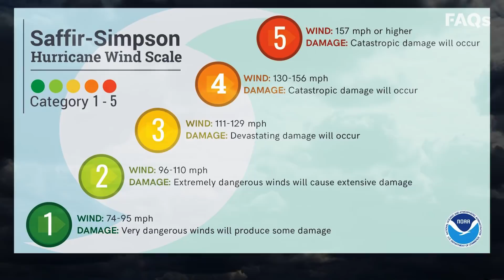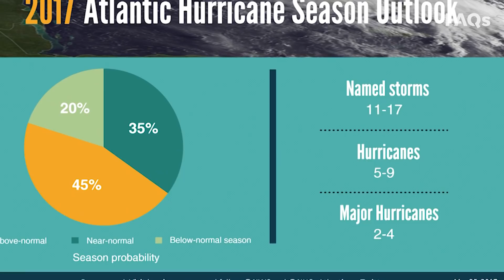Why hurricanes, storms may be stronger in 2018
The National Oceanic and Atmospheric Administration just released its 2018 hurricane forecasts. Here’s why it matters.

Buckle up for another wild ride.

The federal government predicts a near- or above-average 2018 hurricane season for the Atlantic Basin, where five to nine hurricanes are expected to form.

Overall, the National Oceanic and Atmospheric Administration (NOAA) forecasts 10 to 16 named tropical storms will develop in the region, which includes the Atlantic, the Caribbean Sea and Gulf of Mexico, the agency announced Thursday. The season officially begins June 1 and runs through Nov. 30.

Of the hurricanes, one to four could be major, with wind speeds of 111 mph or higher and rated Category 3, 4 or 5 on the Saffir-Simpson Scale of Hurricane Intensity. An average season typically spawns six hurricanes and peaks in August and September.

A tropical storm contains wind speeds of 39 mph or higher and becomes a hurricane when winds reach 74 mph.

Even before the official season kicks into gear, forecasters are watching a system predicted to spin up in the Gulf of Mexico over the Memorial Day weekend.

“There are no climate signals that suggest this season will be extremely active like last season or extremely weak,” said Gerry Bell, lead seasonal hurricane forecaster at NOAA’s Climate Prediction Center.

Just the FAQs cuts through the clutter and helps you with your daily news fix.